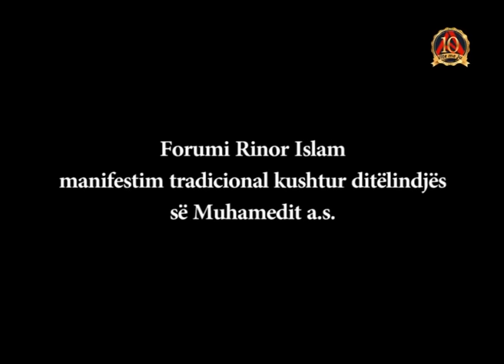FRI manifestim tradicional kushtuar ditëlindjes së Muhamedit a.s. - Rtv Aldi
Përgatiti: Riza Veseli